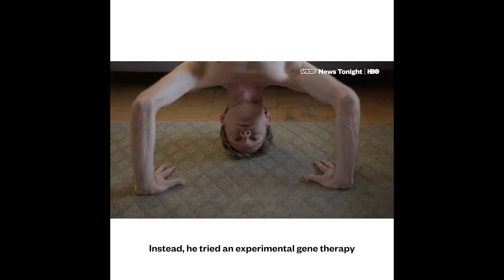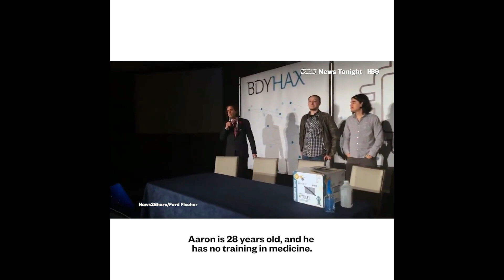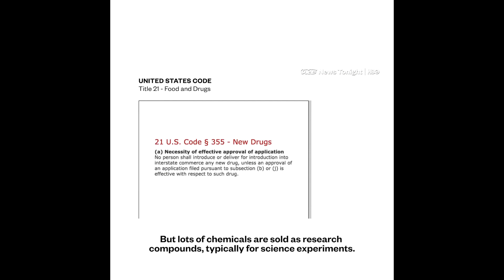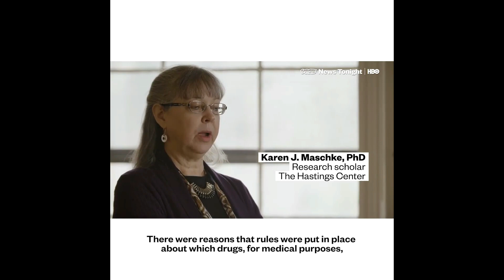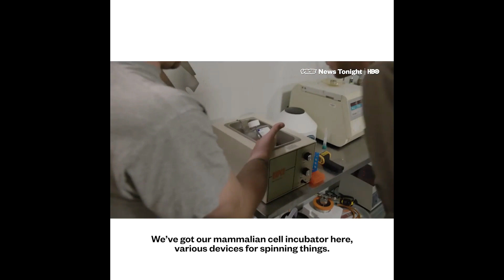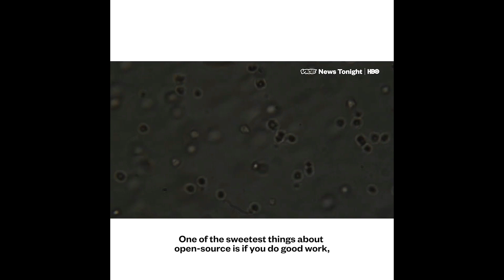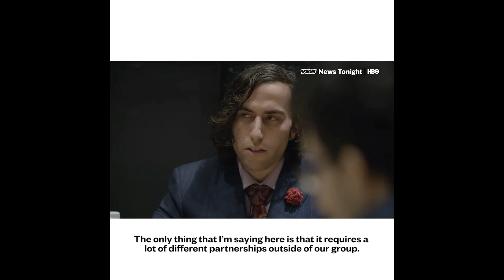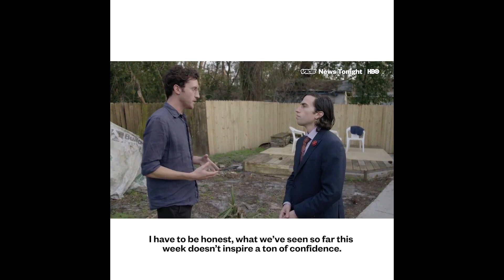Muere el Biohacker Aaron Traywick, otra muerte extraña de alguien incomodo para las élites.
El director ejecutivo de la compañía Ascendance Biomedical, el estadounidense Aaron Traywick, fue hallado muerto el pasado domingo en un tanque de privación sensorial situado en un spa en Washington, EE.UU.
Traywick, que tenía 28 años y era famoso por probar en su propio cuerpo diferentes tratamientos aún en fase experimental, era un defensor del transhumanismo, movimiento que tiene como fin acelerar la evolución natural mediante el uso de tecnología.